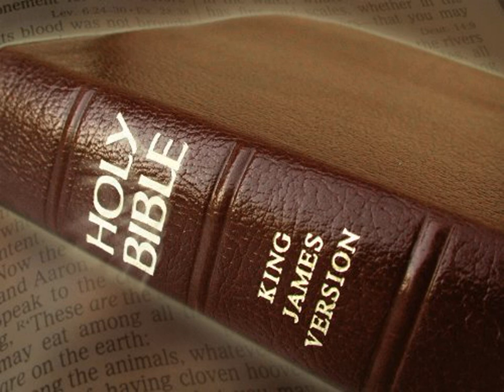King James Version Bible Audiobook Book of Exodus Chapter 33